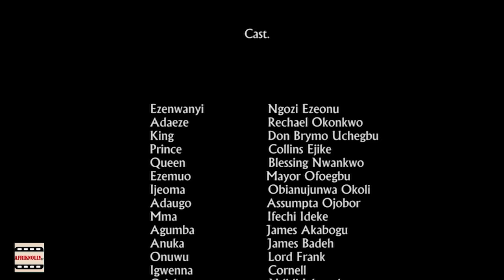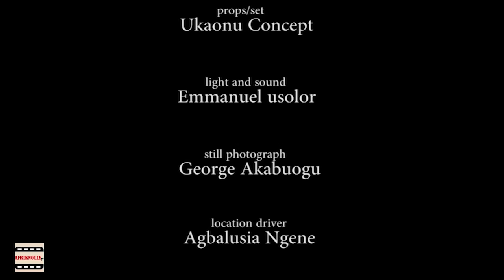The evil maiden on a deadly mission to destroy the prince and the kingdom- 2024 latest movie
This amazing movie is going to blow your mind...very educative and emotional

The evil maiden on a deadly mission to destroy the prince and the kingdom

KLEANSON CONCEPT TV  is The Latest  Nigerian Nollywood movies channel, Here you will find a variety of videos showcasing the best and coolest movie on the internet. from the newest movies to the best surprising OG movies of our time you never knew existed. its here in our channel.
we give you latest 2021, 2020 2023 ,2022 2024  movies, all you see on our channel are full Nollywood movies, exclusive movies well edited and produced with your top Nollywood celebrities, such as EKENE UMENWA, MALEEK MILTON , LIZZY GOLD , DESTINY ETIKO , MARY IGWE , FRREDERICK LEONRD. these movies will keep you glued to your seat, and we promised to bring to you more movies that will make your day.
on our channel you will get to see  and watch your favourite artist full movie on our various playlist and sections , kindly share our movies to your family and friends and know that these movies are not for kids.
NB: OUR MOVIES ARE NOT FOR KIDS.